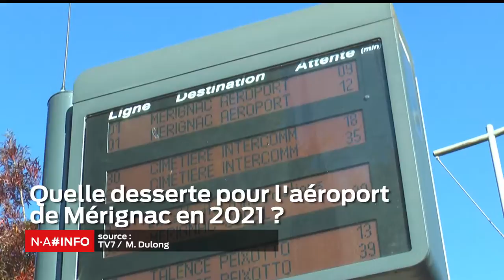N-A # INFO - 24 octobre 2018